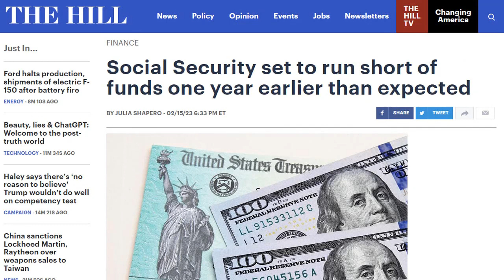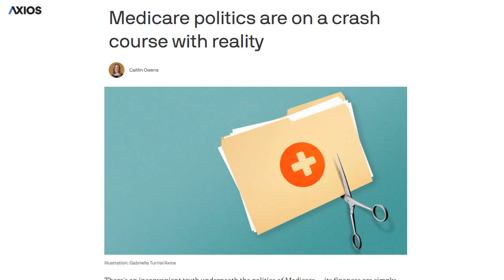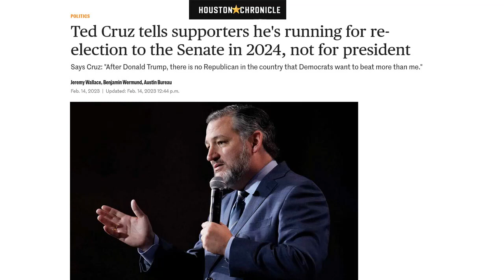Saul's News Rewind Video for February 17, 2023 (Social Security, Medicare, Ted Cruz)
This Week: SocialSecurity is going broke in the next few years, Medicare is on the same trajectory of insolvency, and Senator Ted Cruz focuses on his re-election to keep Texas a red state!